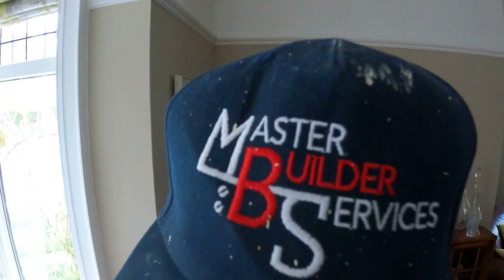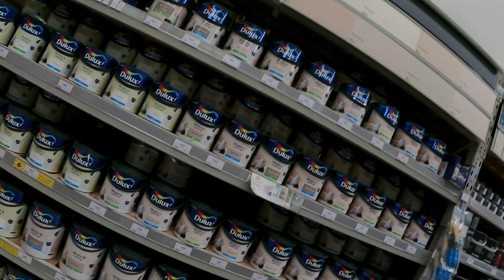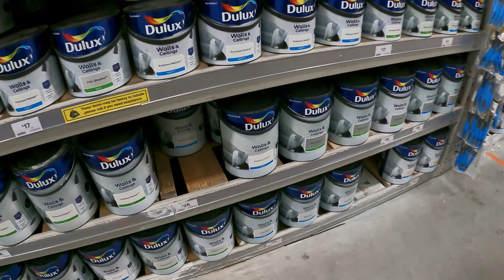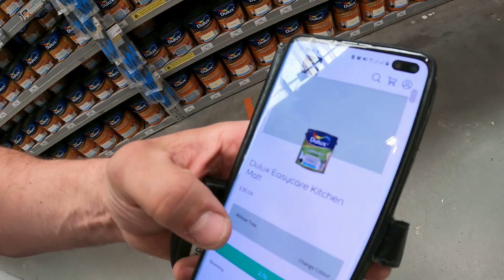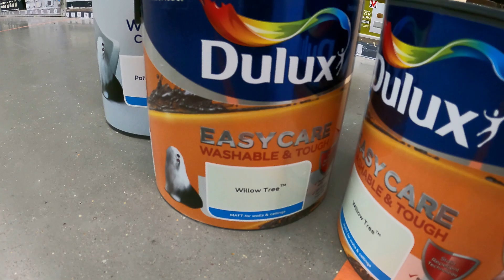Vlog 80 w 2021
Z serii jak to zrobić ? How to do it?

Serial codzienny.

Polacy w Anglii, dom wariatów. Angielska Jakość. Polacy w Anglii. Polscy budowlańcy w UK.

Mam na imię Rafal.

polakzagranica polaknawyspach uk polska budowlaniec anglia wickes roblox budowlaniecwangli polakzagranica polaknawyspach uk polska polak w Angli, dom wariatów.
Angielska Jakość. Polacy w Angli.